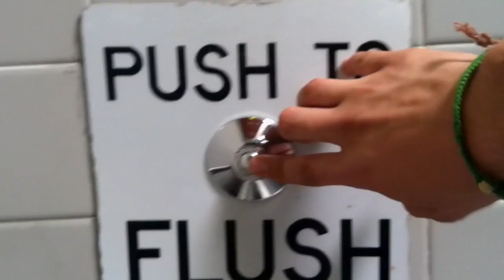Squirrel Man Ep3 S1 (A Box Full Of Puppys.)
This video is about squirrel man ep3 s1 no spoilers